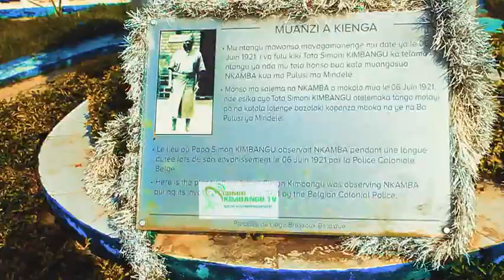BOTALA BISIKA PAPA KIMBANGU AKUTANAKI NA YESU ABALOLAKI MVUALA LULENDO